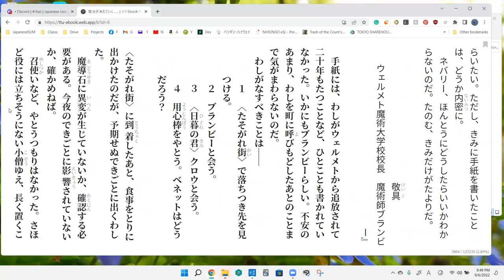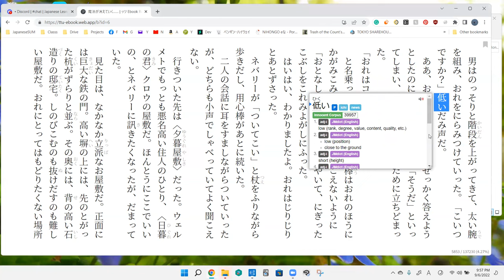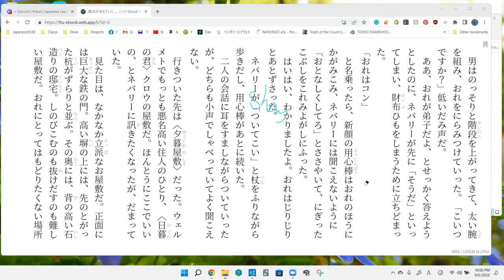The Magic Thief Disscussion 9 魔法が消えていく…